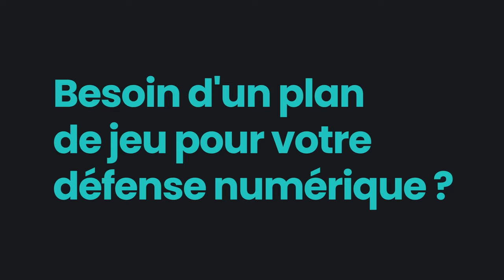Le debrief du week-end avec Sersou